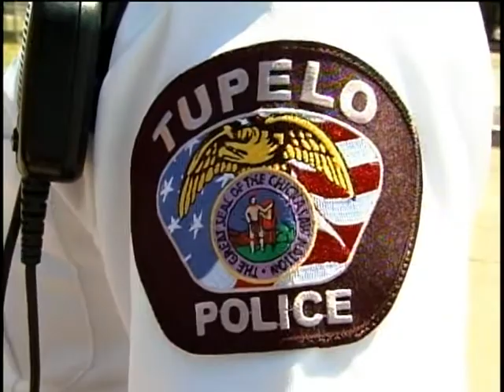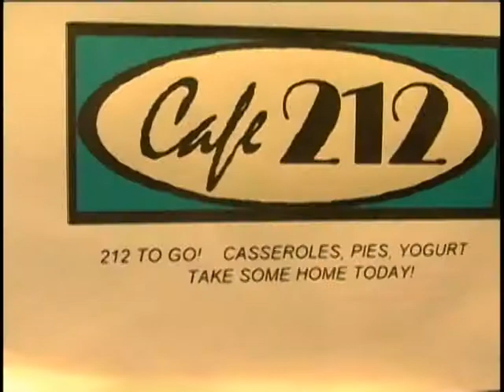wed stress reduction day pkg.mpg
See how the mayor, police chief, fire chief, businessmen and students observe National Stress Reduction Day